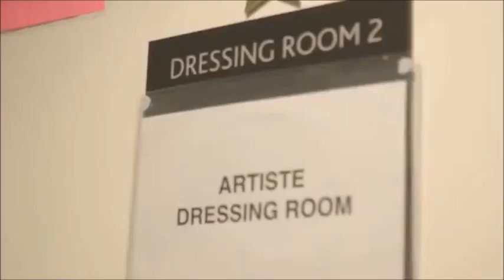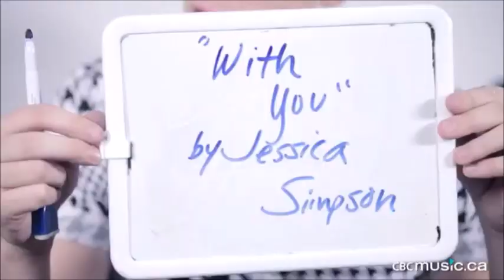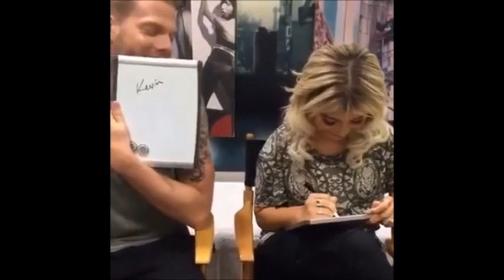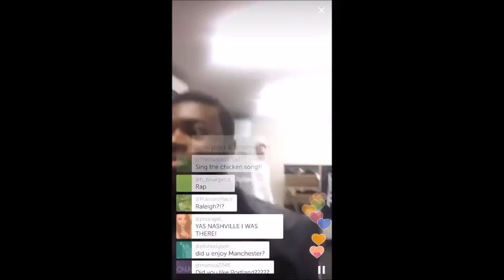{SCEVIN} - Scott & Kevin - Pentatonix